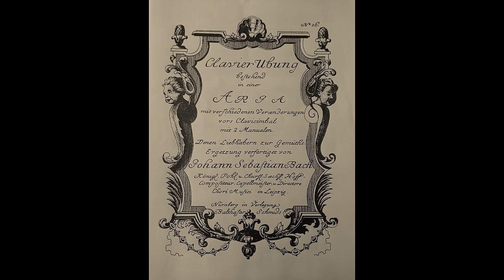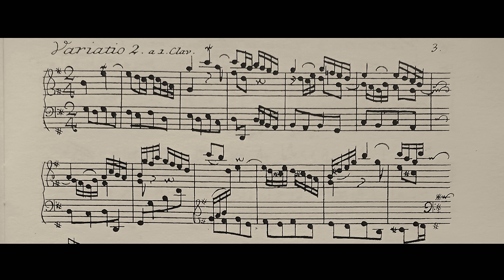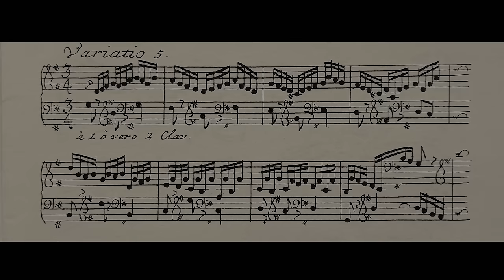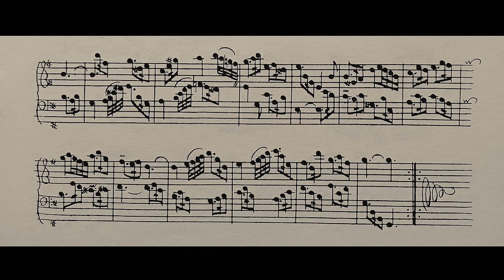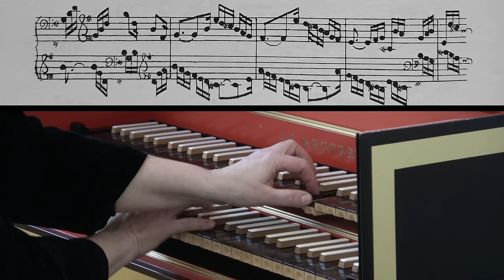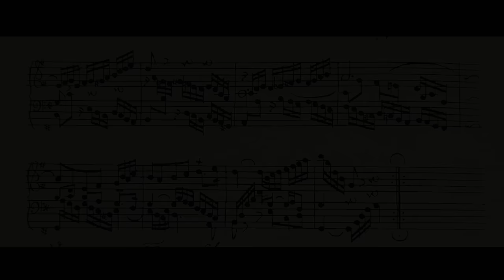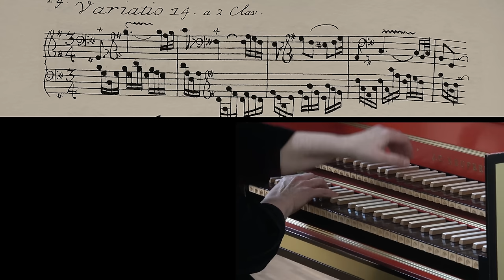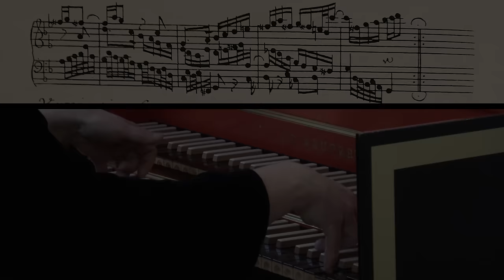J. S. Bach, Goldberg Variations BWV 988 nr. 1-15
Natalia Solotych, harpsichord

NEUPERT-Cembalo "Hemsch"